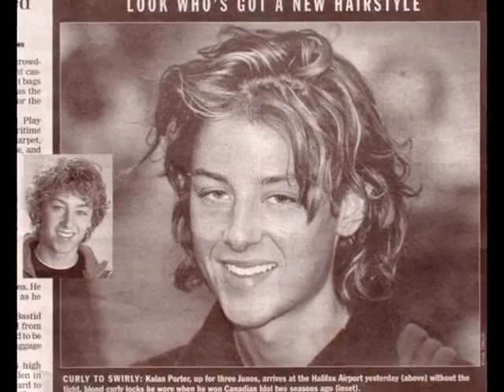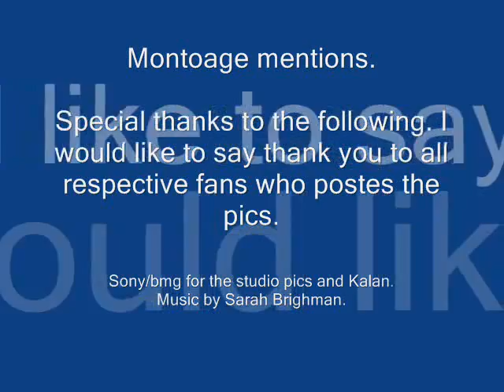A tribute to Canada's Angel Of Music Kalan Porter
This is a fan video I made about the best singer in Canada, Kalan Porter.